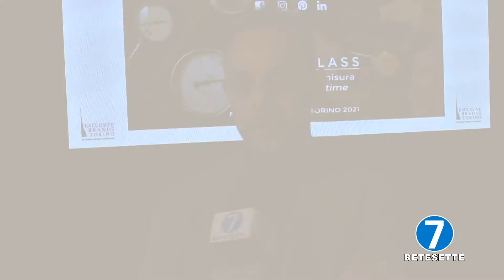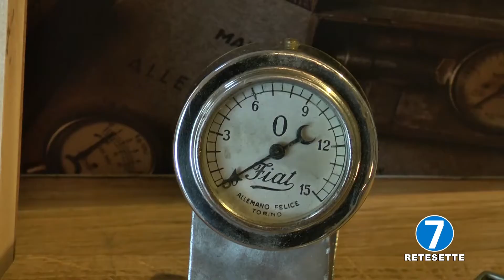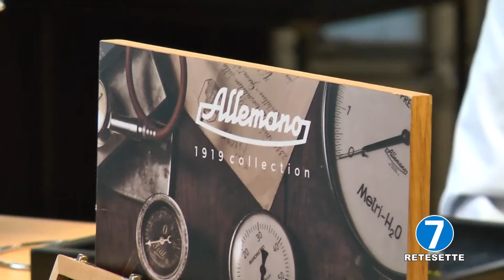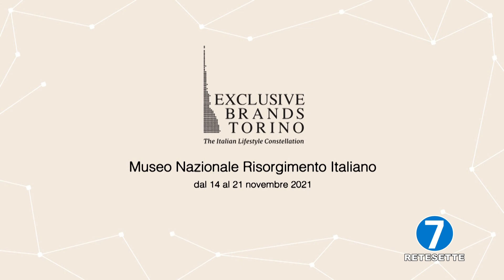Exclusive Brands Torino - 21 novembre 2021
Essenza della Perfezione
The Italian Lifestyle Constellation